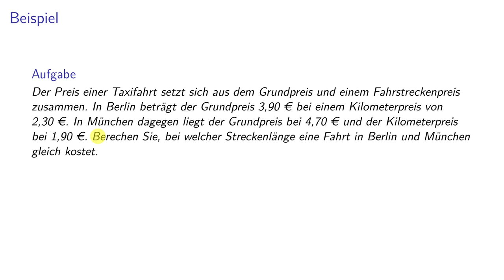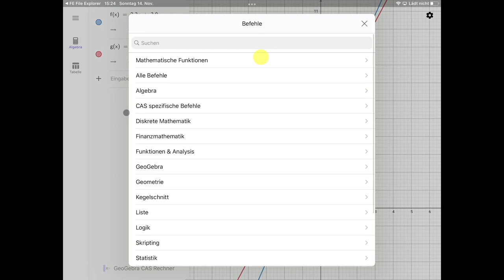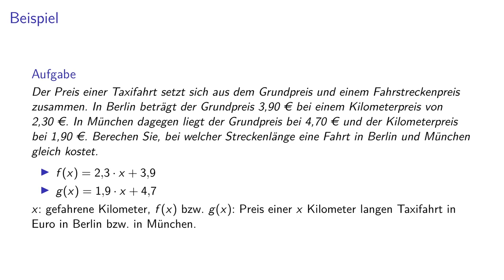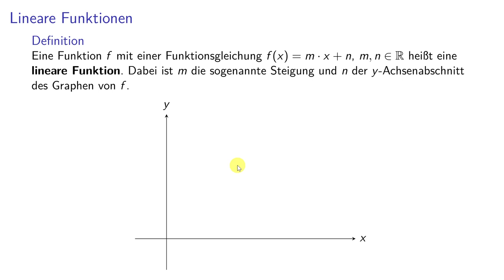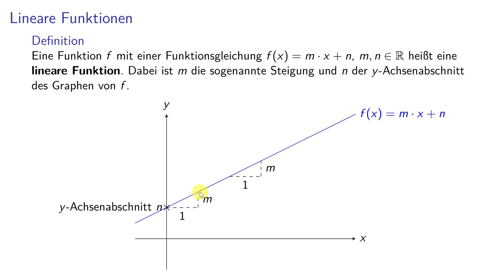Analysis (Teil 1) - 02 Lineare Funktionen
0:00 Aufgabenstellung
1:24 Lösung
4:39 Definition: Lineare Funktion